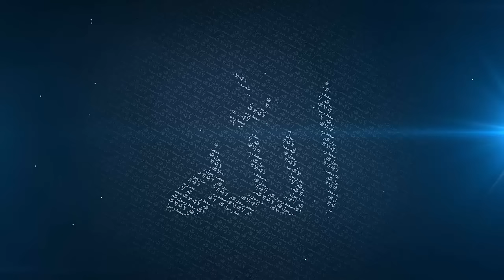Lesson on Surah Al Ghashiyah and Fajr - Mufti Menk | 18 September 2016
Sisters Qur’an Lesson on Surah Al Ghashiyah and Al Fajr from Harare Zimbabwe.